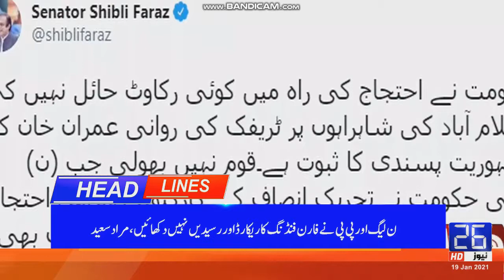26 NEWS HD (9.00 PM ) HEADLINES [19.01.2021]